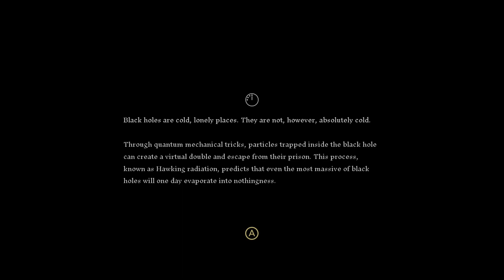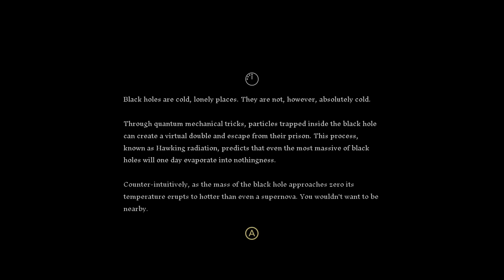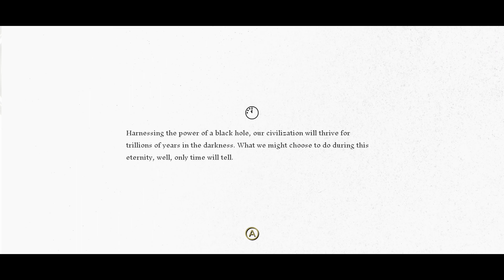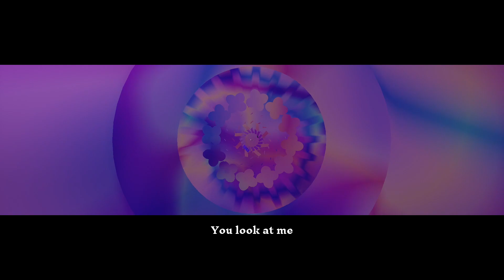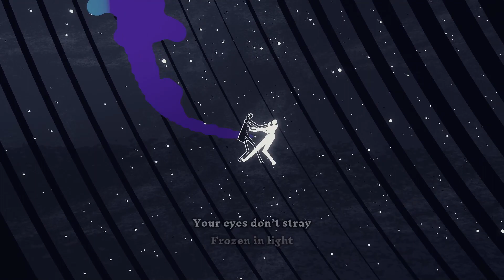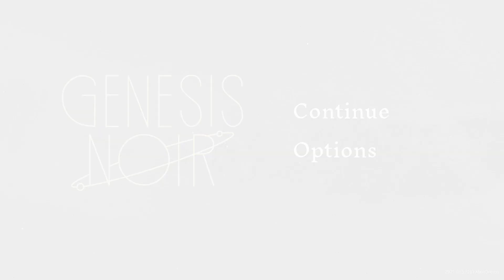[EP #6] Genesis Noir -- Game Walkthrough No Commentary -- Xbox One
Series release schedule - Sun @ 12am GMT

Genesis Noir - Game Walkthrough - No Commentary playthrough

Game crashes near end of video